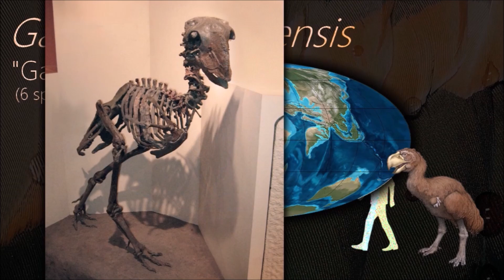BIRDS II : Ducks and Chickens 🦆🦃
0:00 Phylogenetic tree
0:28 Odontopterygidae
1:18 Gastornithidae
2:12 Dromornithidae
2:49 Vegaviidae
3:11 Anseriformes
5:33 Galliformes